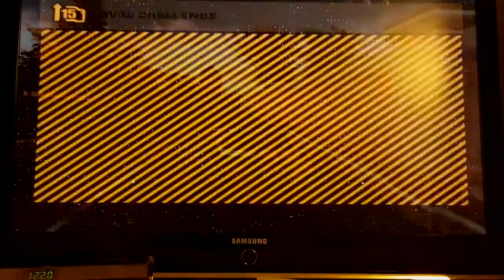NFS Most Wanted Blacklist 08 Jewels ! Pink Slip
Quick Race with the Blacklist 08! Defeating Her n Taking Her Car.